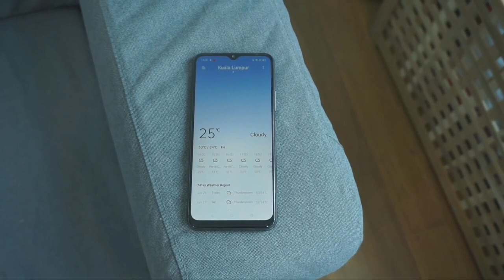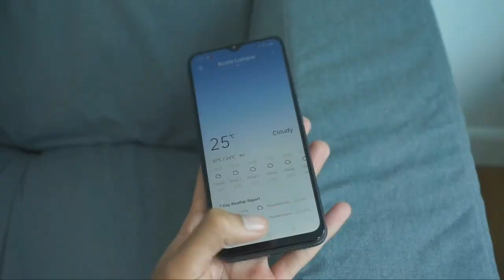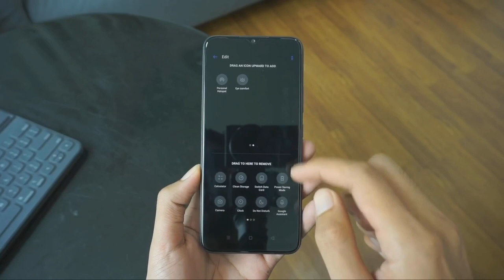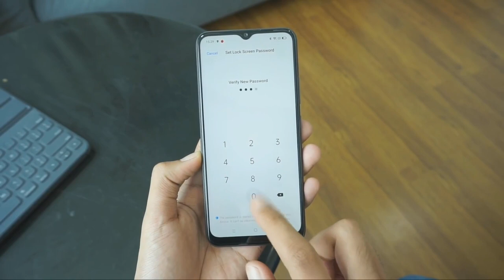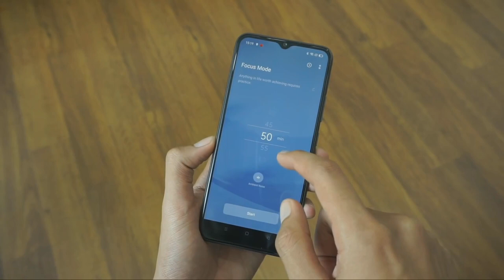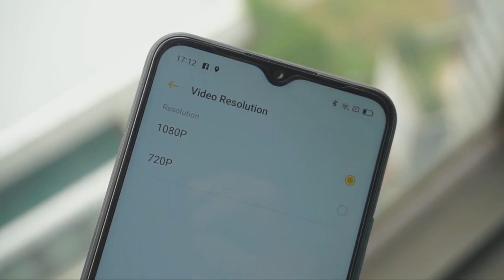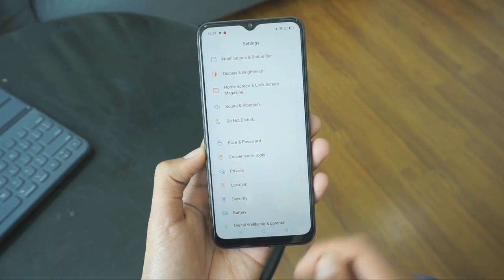Realme C11 Review Bangla | পারবে কি Budget King হতে? Price in BD | Camera test | Full Hands On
Realme C11 Review Bangla | পারবে কি Budget King হতে? Price in BD | Camera test | Full Hands On Review Bangla,  gaming test and unboxing bangla.

Price in bd almost 8,990 bdt
Price in uro 90